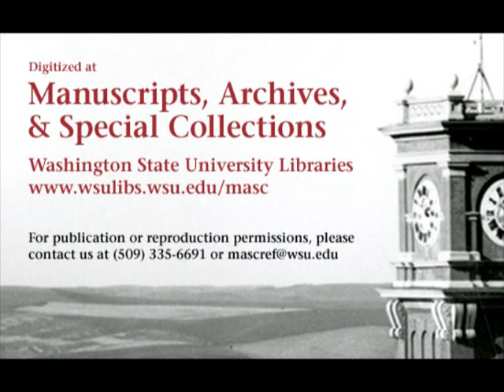Southern California vs. Washington State College w/audio, 1958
1958 Washington State College (later Washington State University) lost to the University of Southern California in this 53 minute black and white film commentated by Keith Jackson. This video is made from 2 reels of 16mm film and features USC quarterback Willie Wood, the first black starting quarterback in what is now the PAC-12 Conference, who would later become a Pro Football Hall of Famer for his exceptional 11 year career at safety for the Green Bay Packers. The final score of the game was WSC 6 USC 14.

Digitized at the Washington State University Libraries' Manuscripts, Archives, and Special Collections (MASC) thanks to funding from the J.L. Stubblefield Trust. Original 16mm film is held at MASC in Archives 29, box 4B.